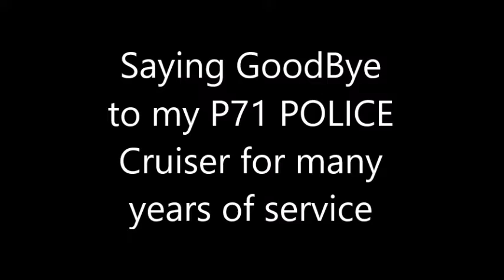Saying Goodbye to My P71 Police Cruiser for Many Years or Service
Saying Goodbye to my p71 Cruiser